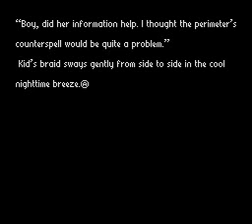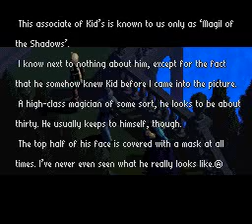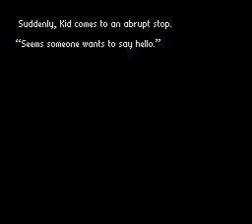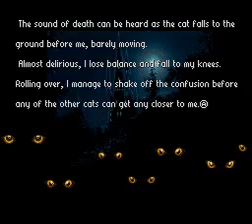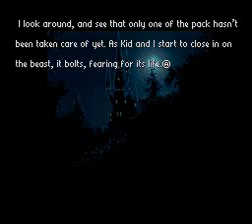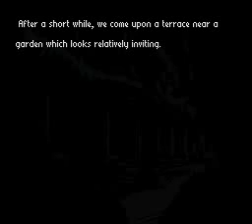Radical Dreamers - Le Trésor Interdit -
[Part - 2]

try to watch it imersed in a dark or gloomy silent room, and imagine the scenes. In order to make the experience more rich, i recomend you to use headphones.

Warning: Bright Red Flash

Kid, Serge and Magil go through the woods, sneaking into lynx mansion. as they proceed through the woods a pack of feral cats ambushes the group. an after the fight and some hours walking, they finally arrive the mansion's garden.